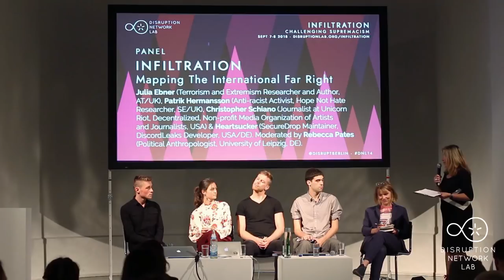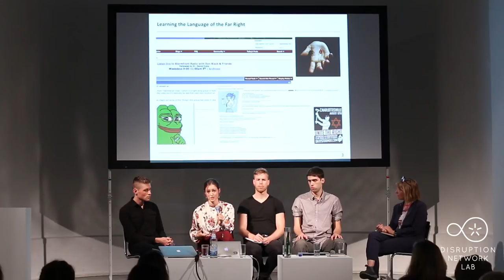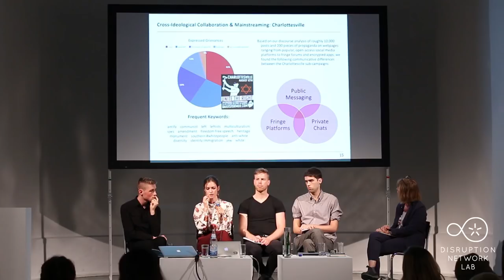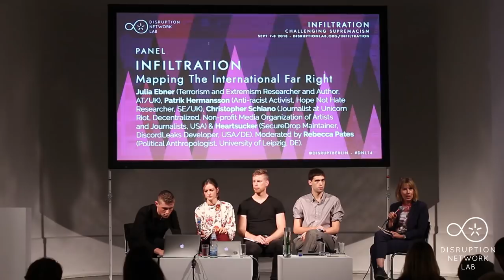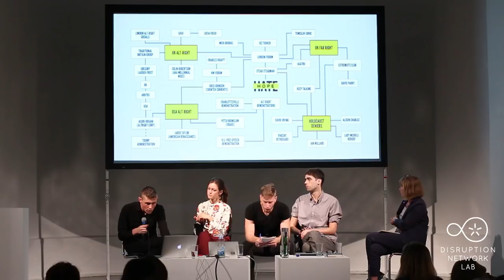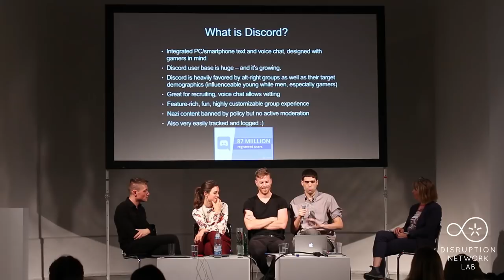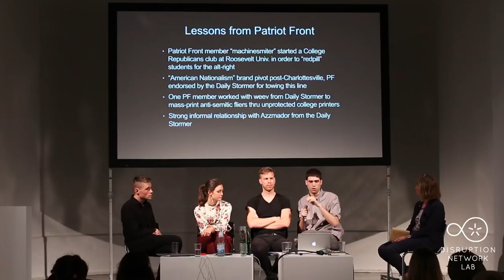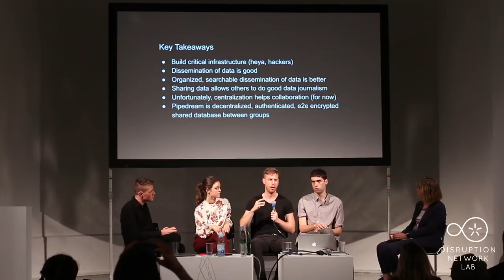DNL14: INFILTRATION: Mapping The International Far Right · Julia Ebner & Patrik Hermansson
Berlin, September 7-8, 2018
INFILTRATION: Challenging Supremacism
14th Event of the Disruption Network Lab, Kunstquartier Bethanien Berlin, Studio 1.

Programme Managers: Nada Bakr, Kim Voss, Rahel Währer

8 September, 2018
18:30 - 20:30
INFILTRATION: Mapping The International Far Right

Julia Ebner (Terrorism and Extremism Researcher and Author, AT/UK)
Patrik Hermansson (Anti-racist Activist, “Hope Not Hate" Researcher, SE/UK)
Christopher Schiano (Journalist at Unicorn Riot, Decentralized, Non-profit Media Organization of Artists and Journalists, USA) & Heartsucker (SecureDrop Maintainer, DiscordLeaks Developer, USA/DE)
Moderated by Rebecca Pates (Political Anthropologist, University of Leipzig, DE)

This panel reflects on the practice of political, journalistic and activist infiltration as a way of better understanding cultures, lifestyles and methods of extremist groups. This approach has a double effect: from one side it maps extremist groups from the inside, from the other, it analyses how extremist groups are building their networks, becoming widespread in online and offline. The aim is to explore such groups from within, analysing the reason for people to join them, as well as understanding their inner dynamics. Julia Ebner and Patrik Hermansson will describe their experience as infiltrators in the Alt-Right and far-right movements between the UK and US: Julia Ebner will introduce her undercover research of the UK branch of Generation Identity (described in part on her book The Rage: The Vicious Circle of Islamist and Far-Right Extremism, and in a forthcoming 2019 publication); Patrik Hermansson will reflect on the meaning of radical right-wing practices today bringing his direct story as undercover activist for Hope Not Hate inside the international Alt-Right, culminating in the clashes in Charlottesville and published in The International Alternative Right Report. Finally, investigative journalist Christopher Schiano, active in Unicorn Riot, will present his work of analysing and publishing of leaked messages from white supremacist, neo-nazi and various Alt-Right fascist groups in the US - followed by an introduction of the DiscordLeaks platform by Heartsucker. Political anthropologist Rebecca Pates, expert of right wing extremism in Germany, will introduce the panel.